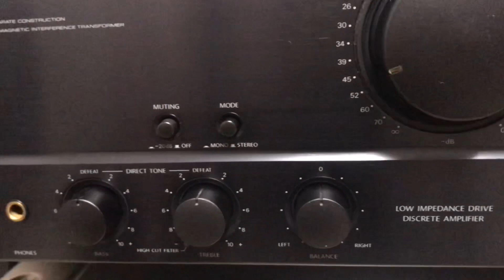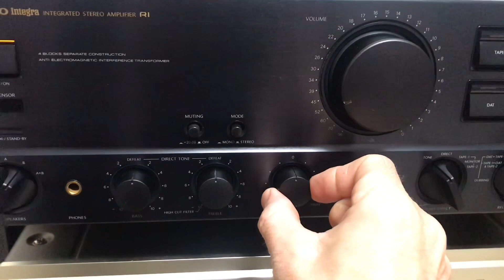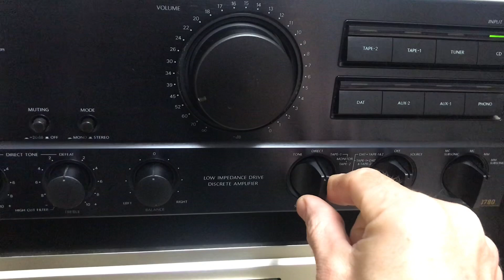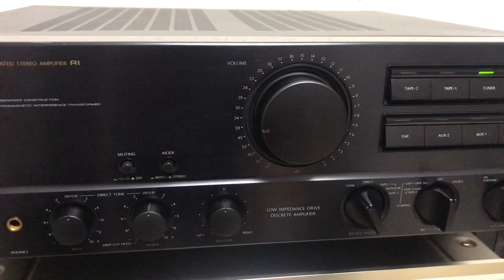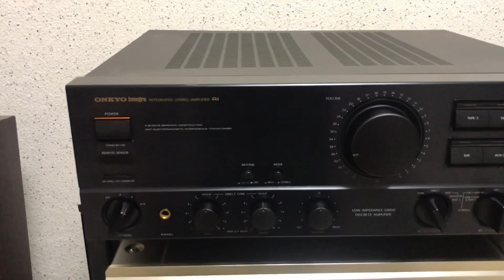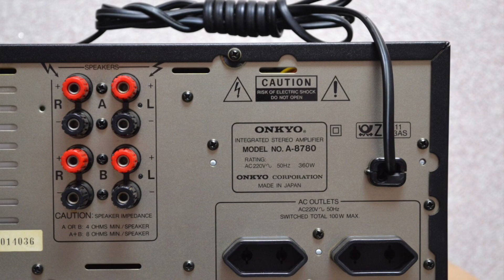Onkyo Integra A-8780 Integrated Stereo Amplifier (demo)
Демонстрация работоспособности усилителя Onkyo Integra A-8780
Продажа аудиотехники в Украине🇺🇦